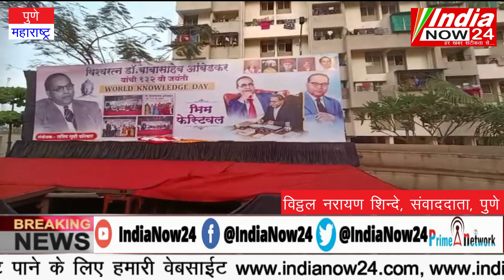आळंदी डॉक्टर बाबासाहेब आंबेडकरांच्या जयंती निमित्त तनिसृष्टीत विविध सांस्कृतिक व आरोग्य कार्यक्रम